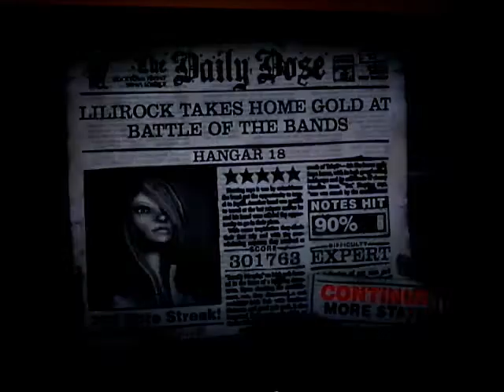GH2: Hangar 18 5* 301k - Lilirock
I'm glad I got this one!  Only 2 5* left for the Log! :)  I miss a lot, and you'll see near the end, I mess up so badly on that repetitive part (well you'll know which one I mean, I miss every single time lol)!  I need to get that down to improve my score..